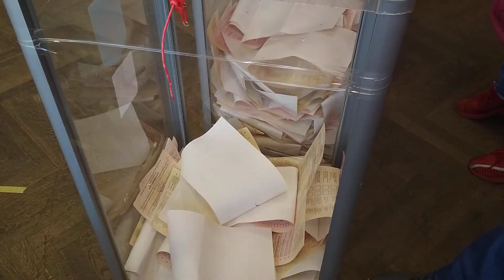Голосування по 2-му округу Дарницького району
19% виборців проголосували по 2-му округу Дарницького району станом на 13:00.